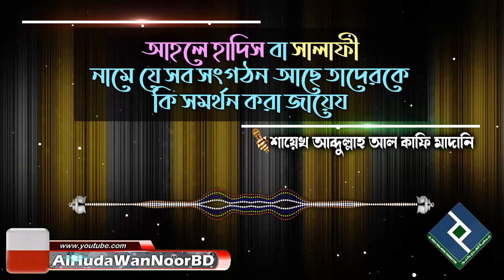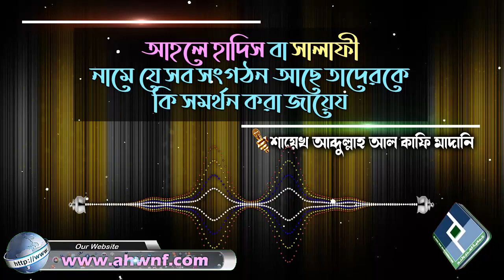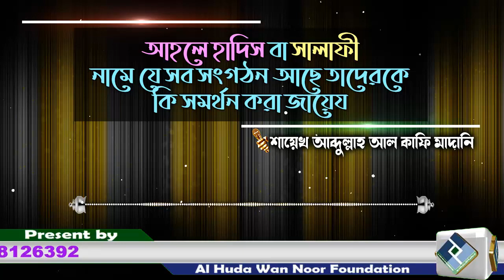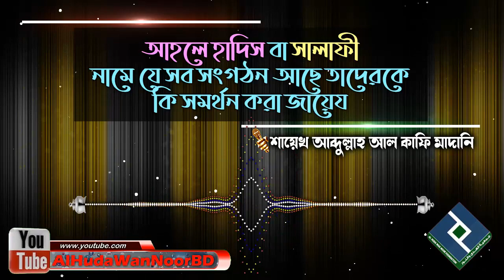আহলে হাদিস বা সালাফী নামে যে সব সংগঠন আছে তাদেরকে কি সমর্থন করা জায়েয│শায়েখ আব্দুল্লাহ আল কাফি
Present by.
Al Huda Wan Noor Foundation
প্রশ্নঃ- আহলে হাদিস বা সালাফী নামে যে সব সংগঠন আছে তাদেরকে কি সমর্থন করা জায়েয
উত্তর দিয়েছেনঃ- শায়েখ আব্দুল্লাহ আল কাফি